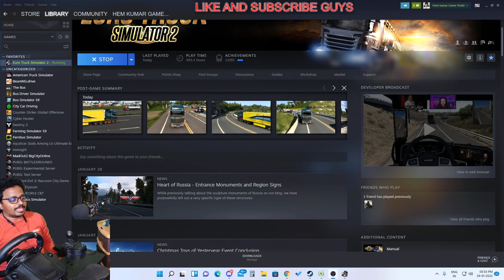Power of Scania ETS2 Beautiful Game On PC Ultra Graphics | Euro Truck Simulator 2 Gameplay